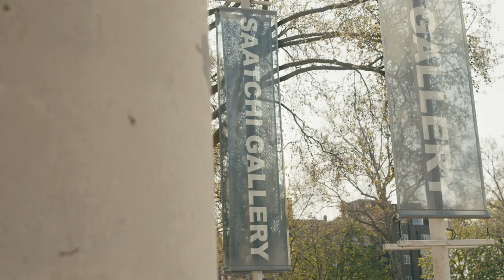No. 11 Cocktail x Saatchi with Agostino Perrone and Giorgio Bargiani | Grey Goose Vodka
We’ve teamed up with award-winning mixologists, Agostino Perrone and Giorgio Bargiani to create a cocktail kit that celebrates the art of mixology and the bespoke nature of The Grey Goose Martini Cocktail.

Learn More About the Cocktail Kit:
Experience Ago and Giorgio’s unique No. 11 in a limited-edition No.11 Martini Cocktail Kit, complete with beautiful, individually hand-painted martini coupes. All proceeds will be donated to Saatchi Gallery to support its Learning Program, which aims to make contemporary art accessible for all. The cocktail kit is available exclusively through the Saatchi Gallery website and gift store.

Grey Goose Vodka is a high-quality premium vodka, made without compromise.

Enjoy Grey Goose Vodka responsibly. Do not forward this video to anyone under 21 years old.